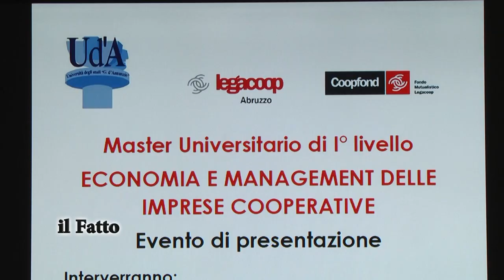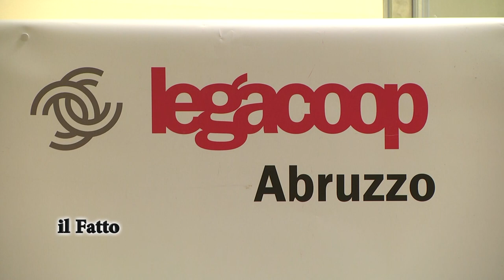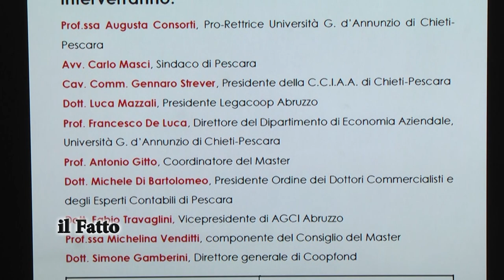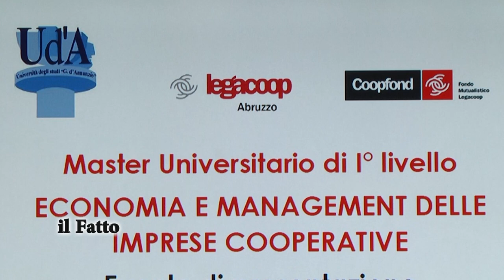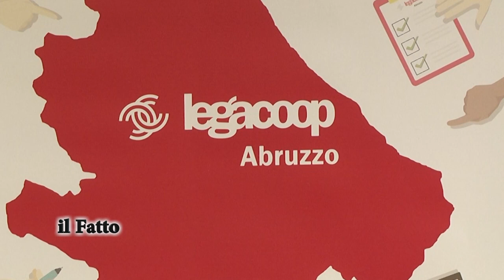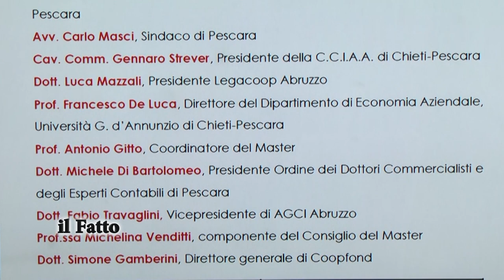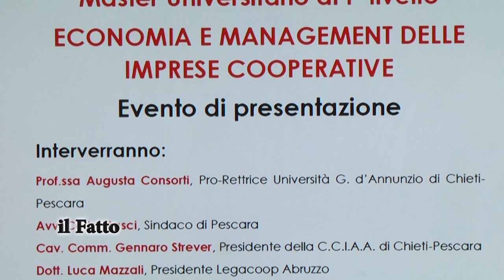IL FATTO - Al via il Master di I livello in Economia e Management delle imprese cooperative